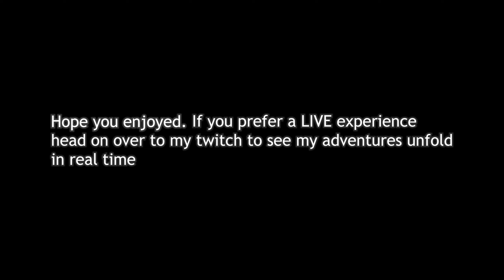How I Found a UAV in DayZ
0:00 - Candy Cane Fight
3:36 - Radio UAV Kill 1
6:29 - Radio UAV Kill 2

Thanks for checking out the video. Will still be doing our adventure style more edited videos every couple weeks or so.

Recorded on Bitteroot Playtest and ZERO Takistan